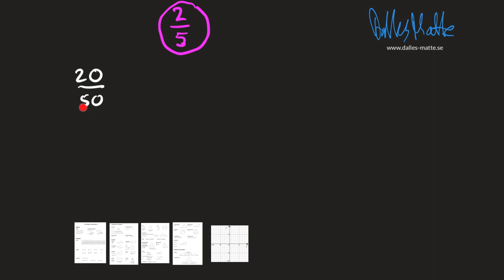Nokflex Ma1 aritmetik uppgift 1216